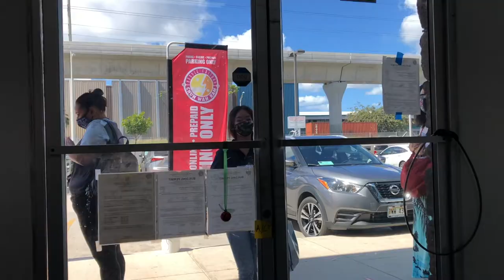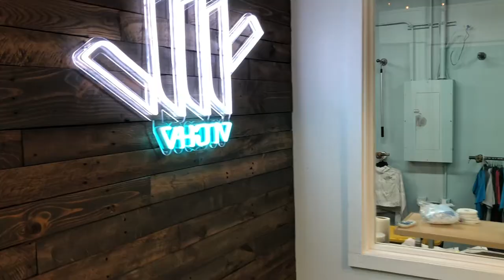Talented Teen Muralist in Hawaii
A talented teen adds vibrance, aloha and so much more to a soon-to-open marketplace in Waimalu. Meet the artist and learn more about Omiyage Market & Gifts - OMG and VH07V there!